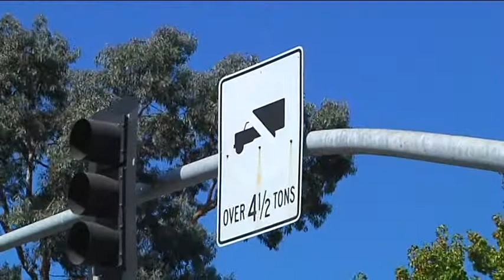West Oalkland Dirt - PBB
A dirt site in West Oakland has residents and city officials up in arms.